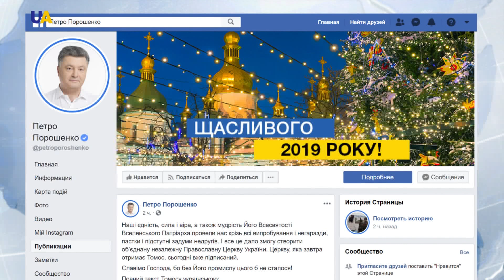Дайджест за 5 січня 2019 року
Дивіться в цьому випуску:
- Оприлюднено український переклад  документа, яким надається Автокефалія Православній Церкві України.
- Урочисте вручення Томоса - відбудеться у неділю, 6 січня.
- 7-го січня Томос про автокефалію зможуть побачити всі охочі вже в Україні.
- Близько 40 громад Української православної церкви Московського патріархату перейшли до Православної церкви України.
- Петро Порошенко зустрівся з главою Туреччини Реджепом Таїпом Ердоганом.